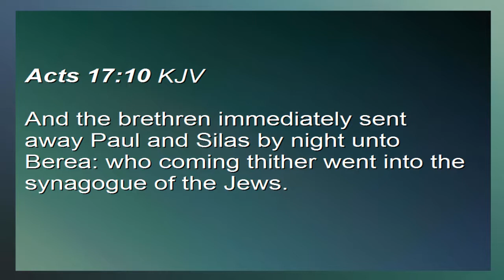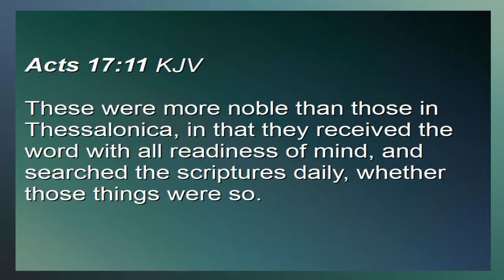Readiness of Mind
Recorded in Apostolic Faith Church on May 28, 2017